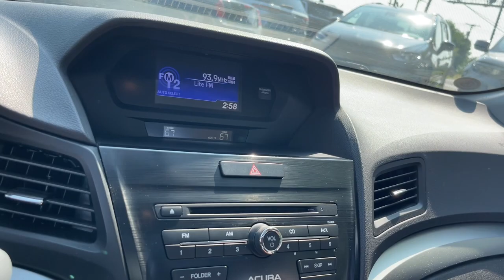2018 Acura ILX Matteson, Lansing, Oak Lawn, Northwest Indiana, Chicago, IL P21393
Bellanova White Pearl Used 2018 Acura ILX Base available in Matteson, Illinois at South Chicago Dodge. Servicing the Lansing, Oak Lawn, Northwest Indiana, Chicago, IL area.

Clean CARFAX. Recent Arrival! 25/35 City/Highway MPG White 2018 Acura ILX FWD 8-Speed Dual-Clutch 2.4L I4 DOHC i-VTEC 16Vbrbr$$$ Priced To Sell Fast!! $$$ Many Cars under $10k and under $5K!! HUGE INVENTORY REDUCTION SALE GOING ON NOW!! NO CREDIT LOW CREDIT NO PROBLEM . WE HAVE THE TEAM TO HELP YOU GET INTO A GREAT DEPENDABLE RIDE. With some options like 4-Wheel Disc Brakes 6 Speakers ABS brakes Air Conditioning Alloy wheels AM/FM radio Automatic temperature control Brake assist Bumpers: body-color CD player Delay-off headlights Driver door bin Driver vanity mirror Dual front impact airbags Dual front side impact airbags Electronic Stability Control Exterior Parking Camera Rear Four wheel independent suspension Front anti-roll bar Front Bucket Seats Front Center Armrest Front dual zone A/C Front reading lights Fully automatic headlights Heated door mirrors Heated front seats Heated Front Sport Seats Illuminated entry Leather Shift Knob Leather steering wheel Leatherette-Trimmed Interior Low tire pressure warning Occupant sensing airbag Outside temperature display Overhead airbag Panic alarm Passenger door bin Passenger vanity mirror Power door mirrors Power driver seat Power moonroof Power steering Power windows Radio data system Radio: Acura Audio System Rear anti-roll bar Rear seat center armrest Rear window defroster Remote keyless entry Security system Speed control Speed-sensing steering Speed-Sensitive Wipers Steering wheel mounted audio controls Tachometer Telescoping steering wheel Tilt steering wheel Traction control Trip computer Variably intermittent wipers and Wheels: 17 x 7.0 Aluminum Alloy Noise-Reducing.brbrbrAwards:br * JD Power Initial Quality Study (IQS) * 2018 KBB.com 5-Year Cost to Own AwardsbrKelley Blue Book Brand Image Awards are based on the Brand Watch(tm) study from Kelley Blue Book Market Intelligence. Award calculated among non-luxury shoppers.  Kelley Blue Book is a registered trademark of Kelley Blue Book Co. Inc.brbrWelcome to the South Chicago CDJR Whether you are looking for a new or used Chrysler Dodge Jeep or Ram car truck or SUV you will find it here. We have helped many customers in or near Blue Island Burbank Calumet City Chicago Cicero Evergreen Park Harvey La Grange Maple Park Matteson Oak Lawn Oak Park Orland Park Palos Heights Palos Hills and Tinley Park find the Chrysler Dodge Jeep or Ram of their dreams! We know that prospective customers are extremely well educated when researching their next vehicle. South Chicago CDJR has made it easy to get all the available vehicle information so you can spend less time researching and more time enjoying your purchase.
Wheels: 17 x 7.0 Aluminum Alloy Noise-Reducing|Heated Front Sport Seats|Leatherette-Trimmed Interior|Radio: Acura Audio System|Roadside assistance coverage: 48 months/50,000miles|Exterior Parking Camera Rear|4-Wheel Disc Brakes|6 Speakers|Air Conditioning|Electronic Stability Control|Front Bucket Seats|Front Center Armrest|Leather Shift Knob|Tachometer|ABS brakes|AM/FM radio|Alloy wheels|Automatic temperature control|Brake assist|Bumpers: body-color|CD player|Delay-off headlights|Driver door bin|Driver vanity mirror|Dual front impact airbags|Dual front side impact airbags|Four wheel independent suspension|Front anti-roll bar|Front dual zone A/C|Front reading lights|Fully automatic headlights|Heated door mirrors|Heated front seats|Illuminated entry|Leather steering wheel|Low tire pressure warning|Occupant sensing airbag|Outside temperature display|Overhead airbag|Panic alarm|Passenger door bin|Passenger vanity mirror|Power door mirrors|Power driver seat|Power moonroof|Power steering|Power windows|Radio data system|Rear anti-roll bar|Rear seat center armrest|Rear window defroster|Remote keyless entry|Security system|Speed control|Speed-sensing steering|Steering wheel mounted audio controls|Telescoping steering wheel|Tilt steering wheel|Traction control|Trip computer|Variably intermittent wipers|Speed-Sensitive Wipers